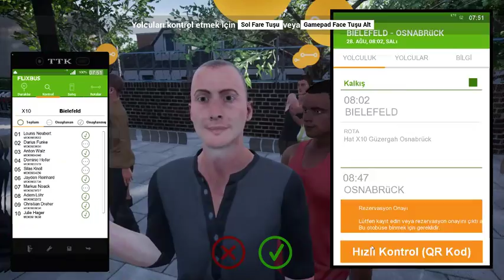OHS Fernbus Stream: Bielefeld - Osnabrück Turu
Fernbus Kısa Mesafe Turu